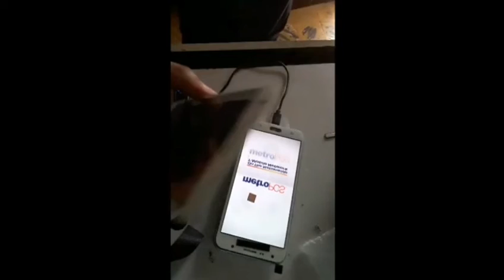como hacer una cambio de pantalla del j700